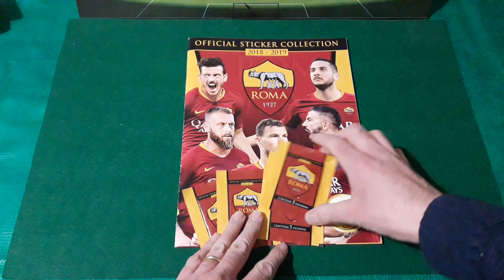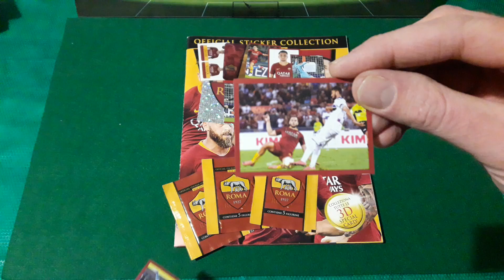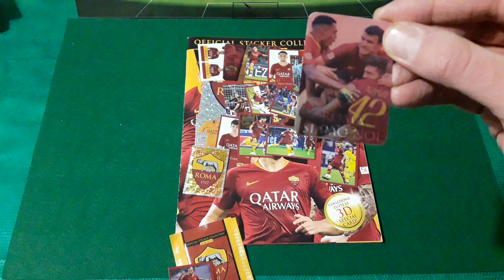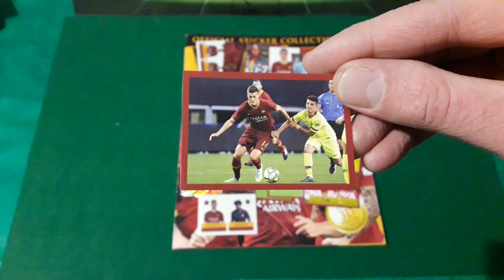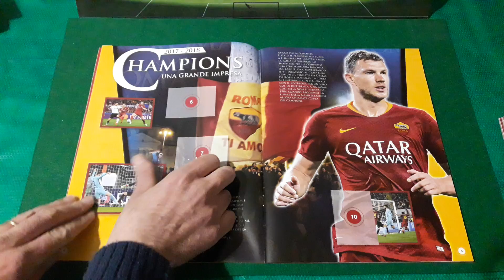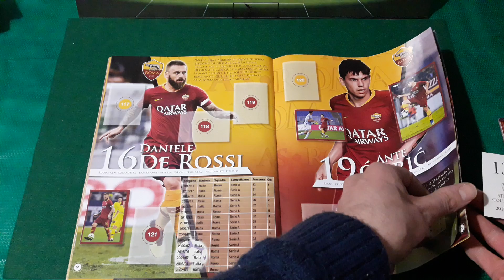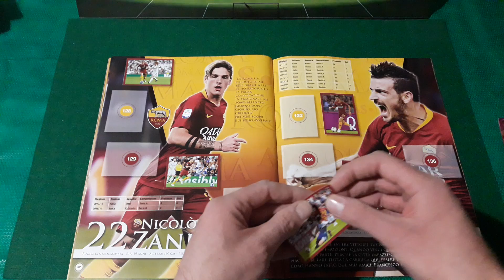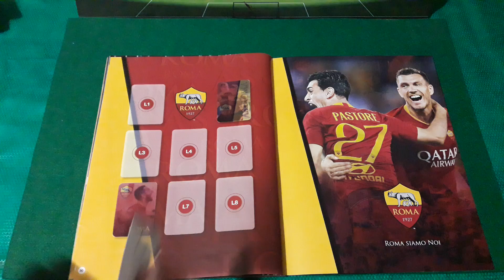Spacchettamento + ce l'ho mi manca album A.S. Roma 2018/19